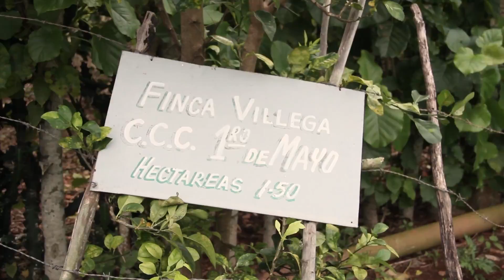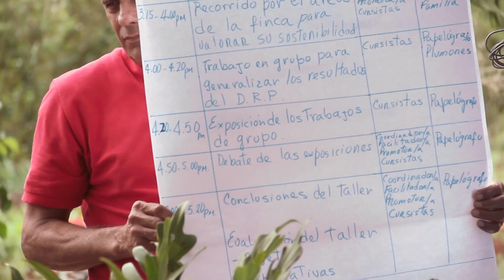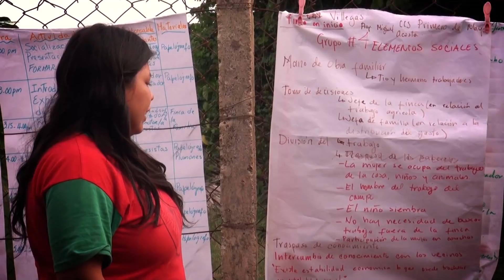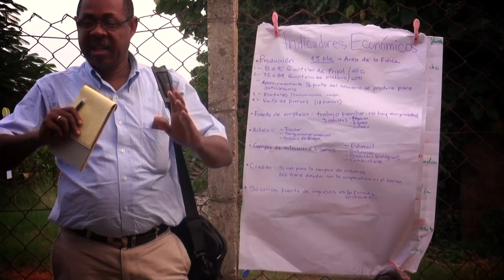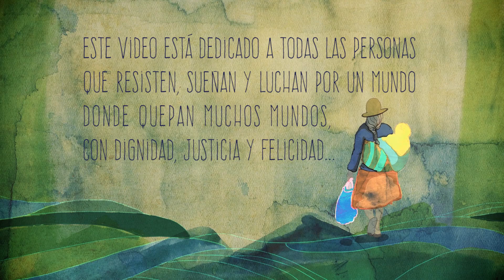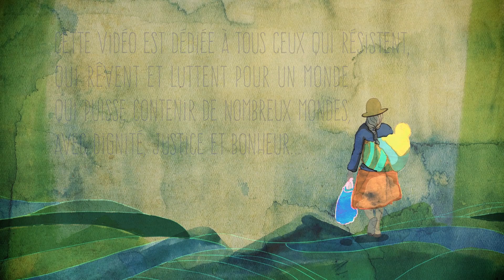5 Diagnóstico Rural Participativo - Video Curso de Metodología Campesino a Campesino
ESP subtítulos, ENG subtitles , FRA subtitles, POR subtítulos.

Visita a una finca agroecológica para una práctica de diágnóstico.

Este curso tiene como objetivo presentar brevemente las principales características de la metodología CaC, sus alcances y beneficios. Se abordan aspectos prácticos de la metodología, pero sobre todo el proceso organizativo a través de la creación de un movimiento de masas, el “Movimiento Agroecológico Campesino a Campesino” (MACAC) dentro de la ANAP permitió desarrollar y difundir la producción agroecológica unas 200 mil familias campesinas a la agricultura sostenible.

La “espina dorsal” del curso es el libro “Revolución Agroecológica” (disponible en los 4 idiomas) y los videos constituyen la contraparte audiovisual de los diferentes capítulos. La compilación apunta a facilitar la aprehensión de los conceptos, las prácticas y la metodología de la agroecología que se practica en Cuba como ejemplo exitoso para motivar otras experiencias en las organizaciones de Vía Campesina.

1 A.- VIDEO-CURSO:
1.- Introducción al curso
2.- Fundamentos de la Metodología CaC
3.- El proceso de enseñanza-aprendizaje en la Metodología CaC
4.-La importancia de la Metodología CaC para difundir la agroecología en LVC
5.- Diagnóstico Rural Participativo (La Metodología en Práctica)
6.- Mística Grupal: Guantanamera (Bonus Track 1)

1 B.- UNA CLASE DE LA BASE

B 1.- ACTORES DEL MACAC
7.- Una Clase de la Base 1: ¿Cuál es el Papel de los/as promotores/as?
8.- Una Clase de la Base 2: ¿Cuál es el rol de los/as facilitadores/as?
9.- Una Clase de la Base 3: ¿Cómo es el trabajo de los/as coordinadores/as?

B 2.- FUNCIONAMIENTO DEL MACAC
10.- Una Clase de la Base 4: ¿Cuáles son los criterios para seleccionar los/as promotores/as agroecológicos/as?
11.- Una Clase de la Base 5: ¿Cómo se identifican las fincas agroecológicas?
12.- Una Clase de la Base 6: ¿Qué parámetros se utilizan para la categorización de fincas?
13.- Una Clase de la Base 7: ¿Cómo se fomenta la transición hacia la agroecología?
14.- Una Clase de la Base 8: ¿Cómo se analizan las prácticas agroecológicas en las cooperativas?
15.- Una Clase de la Base 9: ¿Cómo se incorporan los/as jóvenes al movimiento?

1 C.- TESTIMONIOS Y VISITAS
16.- Llegada a Cuba de CaC (Leonardo Chirino)
17.- La agroecología en la lucha global de LVC (Rilma Román)
18.- “Sistema de Riego sin agua”. Intercambio de prácticas campesinas (WILLIAM)
19.- “Cultivar es un arte”. Visita a la finca de un guajiro pintor
20.- “Formación en el campo”. Visita a una finca con aula anexa
21.- ¿Cómo podemos ser felices? Canción Magorie St. Fleur (Bonus Track)